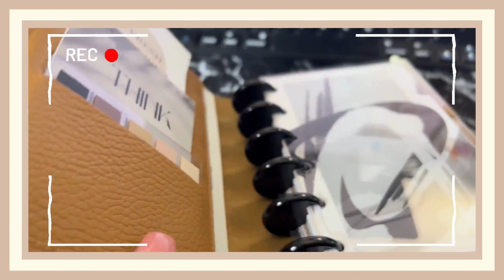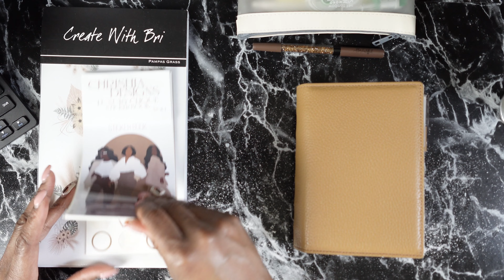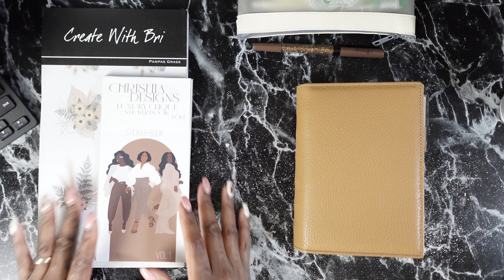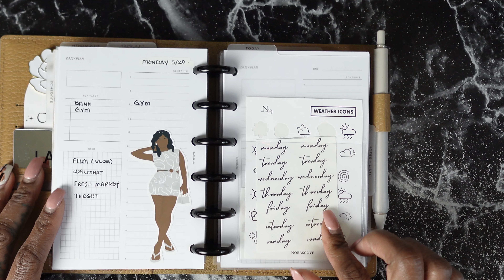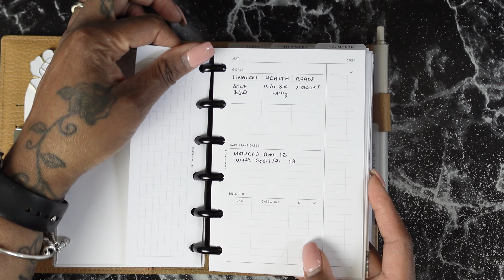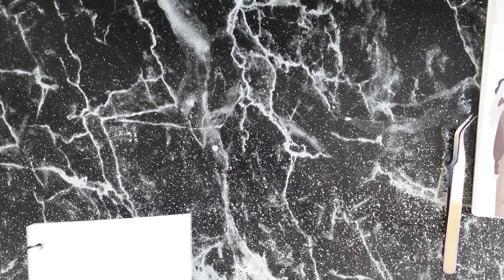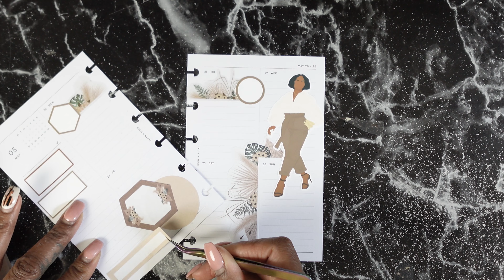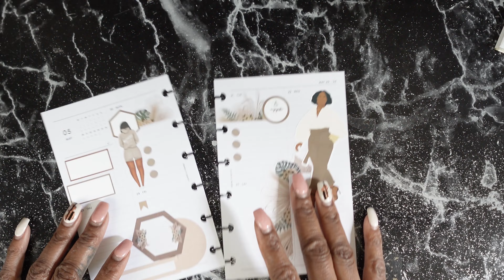Decorate my Planner with Me + Cloth and Paper CP Petite + Updated Flip through + Minimal Deco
Hey Luvs and thank you for tuning into another video! And if you want to be a part of the HeartbeatSquad drop me a heart in the comments so I can meet & greet you and welcome you to the crew!

Until next time Luvs Peace xoxo

||  a f f i l a t e   l i n k s ||

v l o g g i n g c a m e r a
| c o n t e n t  c r e a t o r  m u s t   h a v e s ||
v l o g g i n g e s s e n t i a l s
c a n v a d e s i g n a p p
m u s i c || e p d e m i c

| m y  c o n t a c t  i n f o ||
CheKesha Simms

y o u v e r s i o n (CheKesha Simms)